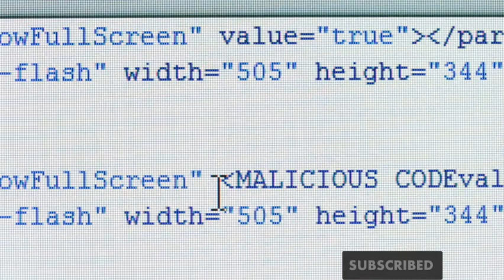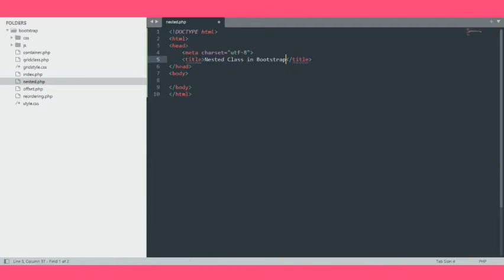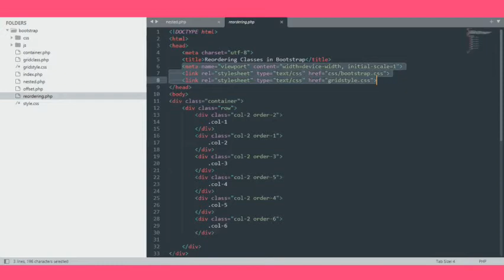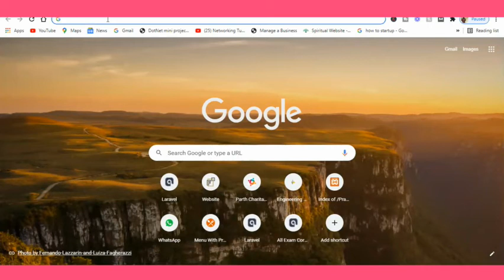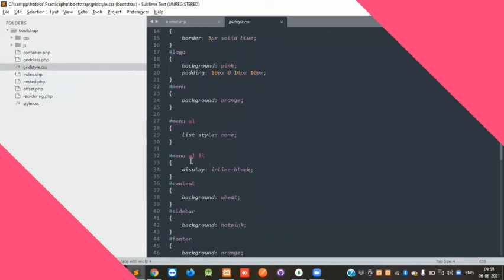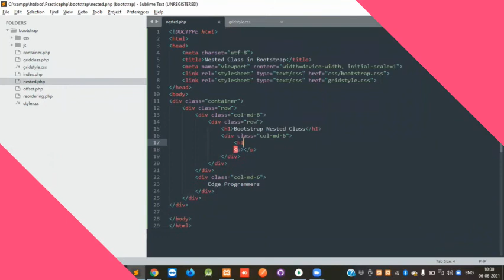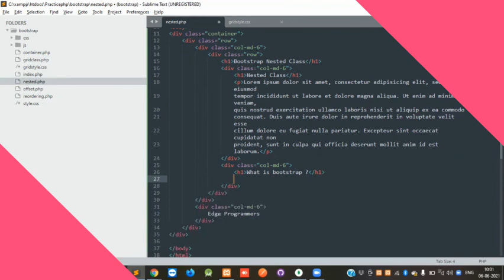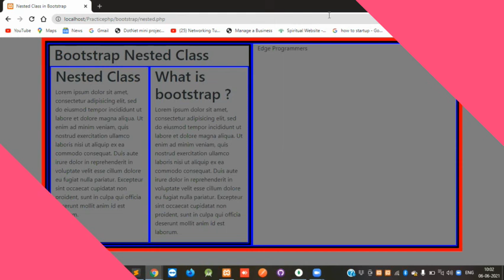Bootstrap Nesting Tutorial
In this video i am explaing what is nesting in bootstrap and how to use nesting in webdevelopment.